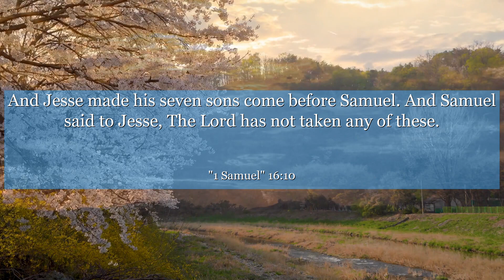1 Samuel 16:10 And Jesse made his seven sons come before Samuel. And Samuel said to Jesse, The Lord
In 1 Samuel 16:10, we delve into a powerful moment where Samuel seeks to anoint a new king for Israel. This verse teaches us the importance of looking beyond outward appearances and embracing the true essence of a person. It reminds us that true greatness lies within, and that we should never judge someone solely based on their external features. Let this verse inspire you to see the beauty and potential in others, and to always value character over appearances.